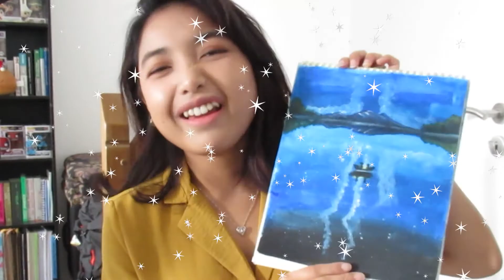WeArt: I try Painting like a Professional!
Hey guys! Untuk video kali ini, gue bakal negbawain "trying out" seni yang udah beredar di Internet. For this video, gue mencoba lukisan dari @dailyart. You can check them out. Banyak video mereka yang terlihat mudah, dan makanya kali ini gue pingin coba sebagai pemula. Hope you like it!